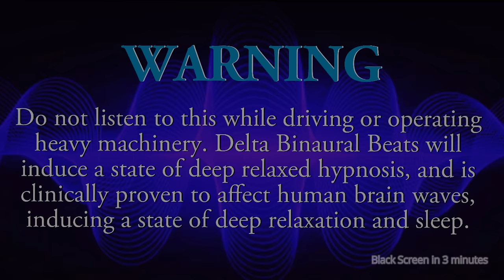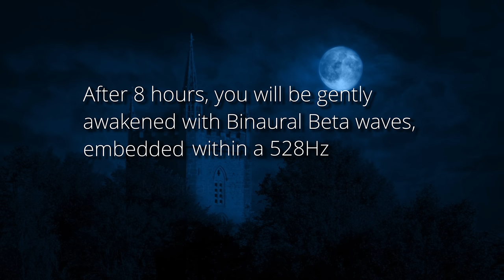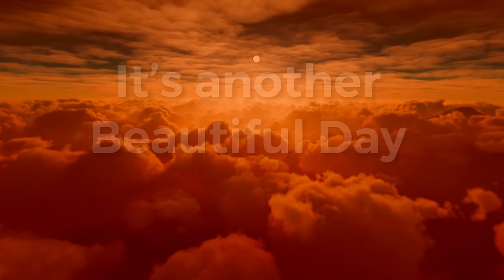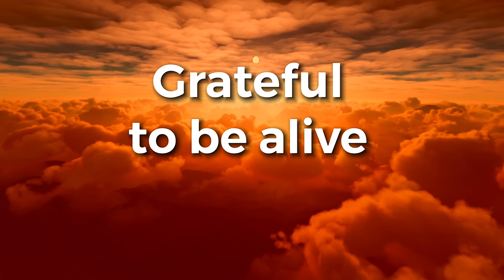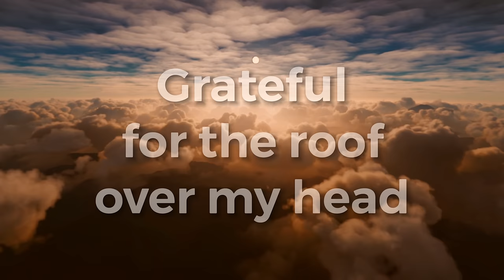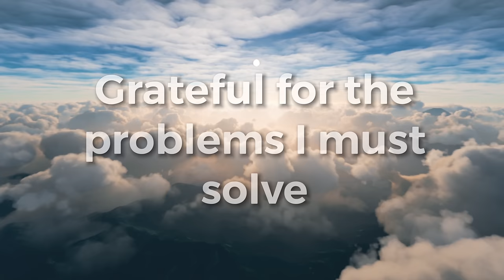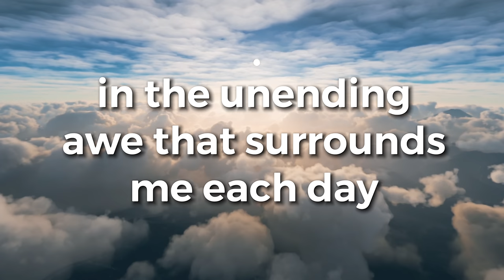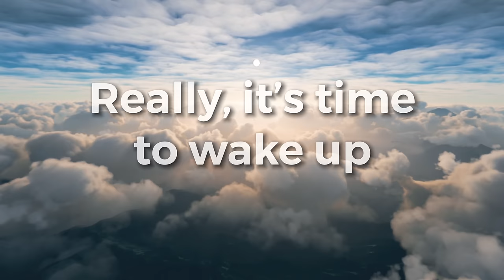Deep Sleep | Solfeggio 963Hz | Self Realization | Pineal Activation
963 Hz Solfeggio Frequency Music – The Frequency of Self Realization. AD FREE DURING PROGRAM
Bask in these and relaxing music  frequencies of pure Solfeggio 963Hz and bring that calm spa feeling into your bedroom for the best sleep of your life. This deep sleep music uses Binaural beats set to the delta state, ad free over a black screen

One of the most desired of the solfeggio frequencies is 963 Hz, also known as the crown frequency of Self Realization, as it is closely related to the crown chakra of ayurvedic medicine and with spiritual self-realization. 963Hz is the highest of the known Solfeggio frequencies, bringing communion with source and with All that is perfect and balanced.  In this momentary dance we become light, and we are anointed with the power of direct experience.

963hz has the greatest impact on the (higher) spiritual self, creating an opening for source to enter and activate the human pineal gland. In this rapture of awareness, the emotional experience is that of relief, serenity, bliss, and security

Solfeggio is an 11th century musical scale based on sound frequency and its mathematical correlation to shape, in sacred (foundational) geometry, a foundation of Pythagorean Philosophy.

As part of a scientifically designed sleep music series, this particular solfeggio deep sleep program, is Reiki infused and centered around a 963Hz (Si) pure tone. This cleanse works through Sonic Sympathetic Resonance, and our patent-pending, Phi Balancing™️ recording process. Additionally we've added binaural beats set to the Delta State, to provide very deep relaxation, followed by the deepest sleep possible, the Delta brainwave state, a binaural beat differential setting of 3hz, as it sonically cleanses the body and mind of disharmony, and doubt. Feel the bliss of  this Solfeggio 963Hz change your life in miraculous ways with this deep sleep phi balanced program over a black screen.

The solfeggio tones are  also the scale made famous by Gregorian Chant Hymns.
There are 9 solfeggio pure tones in this scale, 7 of which, provide psycho-physical healing.  These tones are most remembered as:

Do-Ra-Mi-Fa-Sol-La-Si
('Do' in Latin, is Ut)
(American Changed Si to Ti, however we preserve the Solfeggio scales original italian integrity)

These musical tones are so powerful, they were initially banned by The Vatican for almost 1,000 years. Until recently, it was not possible to play these notes at all.  Traditional musical instruments are built to resonate standard tuning, and unable to produce these frequencies.

More than traditional solfeggio pure tone music, Phi Tribes unique Phituning method adds unparalleled effectiveness, literally vibrating every single electron into toroidal balance with the Golden Ratio.

Harvard Medical Study on Solfeggio
Music As Medicine: The Impact of Healing Harmonies

"Everything is music. The symphony of the cosmos is a momentary Magnum Opus, and the thing you call life is but a unique instrumental expression of a single note in this grand musical experience."
- FORD

Phi Music is a brand new way of fractal tuning based on Nikola Tesla's approach to Vortex Mathematics. Dubbed "The Miracle of 3-6-9",  this way of understanding the numerology and nature of spinning toroids, just might be the greatest invention Tesla gave to the world. Through this understanding and "phi tuning" methodology, it is possible to bring every aspect of nature, both physical as well as metaphysical into toroidal balance with "Phi", otherwise known as "The Golden Ratio" of nature.

Composed, Produced and Mixed by FORD
FordProductions, Atlanta

©️2023 Ford Productions

Video created by Ford

TW: @phitribe

Phi Tribe
The worlds first exclusively Phi Balanced Music™️ to tune and heal the body and mind
It's Deeper Than You Think